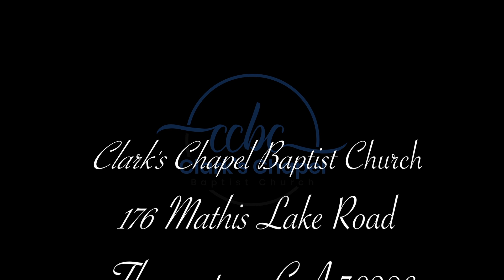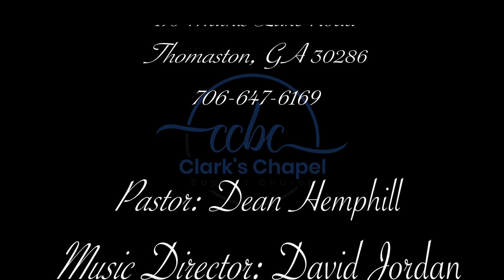"The Prayer Of Moses In The Wilderness" - Sunday School - Teacher: Pastor Dean Hemphill